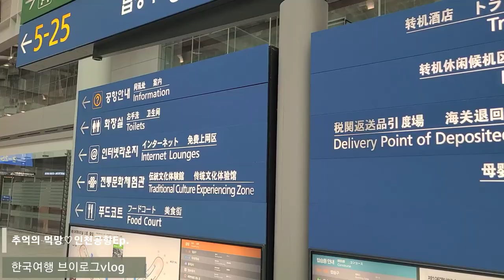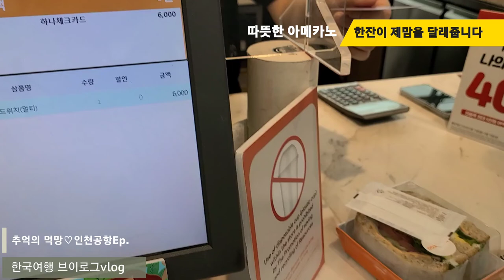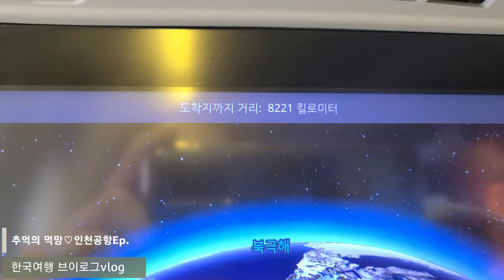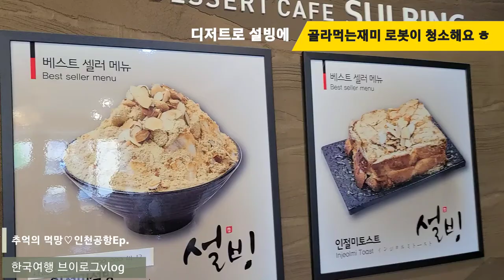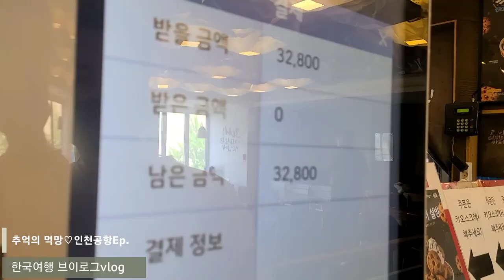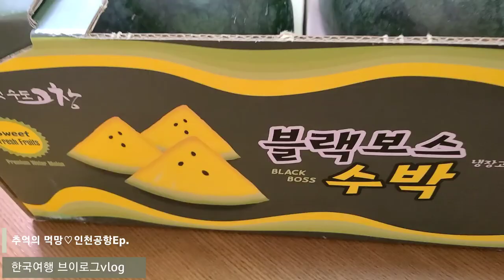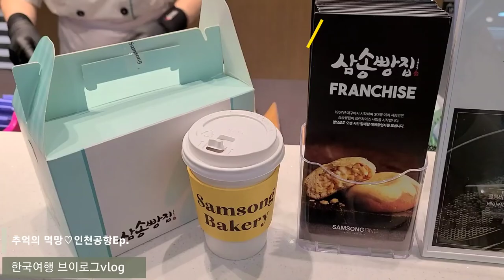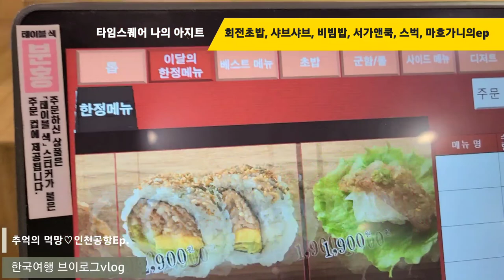인천공항 에피소드 한국에서 마지막 시간 라이브 타임스퀘어 먹방 또 생각나는 추억의음식들 생일선물 아귀찜 회전초밥 채선당 코다리찜 보쌈 꼬막전 한국여행 조카운동회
한국에서의 마지막 시간을 보내고 있는데 외국이들이 봐도 인천공항 이벤트가 많아져 이미지가 더욱 좋아질것 같아요. 가족들과 함께한 즐거운 시간들과 일부 영상들이 휴지통으로 가는 바람에  서울에서의 일부식당과 음식들 사진뿐이네요. 쿠키영상으로 조카 올만에 보는 스케일 장난아니 체육대회영상도 있어요. 그동안 저희 한국여행 영상으로 함께해주셔서 감사드려요.

이제 일상으로.. 캐나다라이프로 돌아가 영상을 업로드할 예정입니다.
한국처럼 많이 바쁜일상을 아니예요.  거리도 멀고 시간도 많이 소요되기 때문에 많은곳을 갈수는 없고 일상과 함께 편하게 영상으로 함께해주시면 감사하겠습니다.
늘 건강하시고 행복한 하루 되세요. 감사합니다.